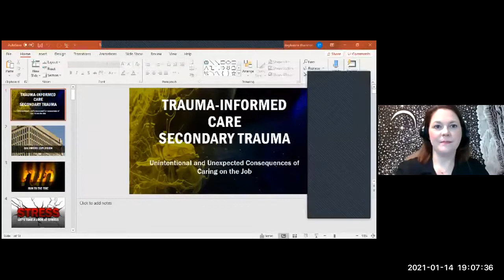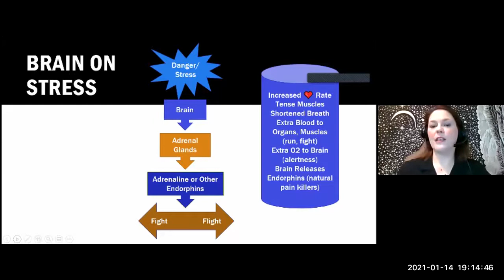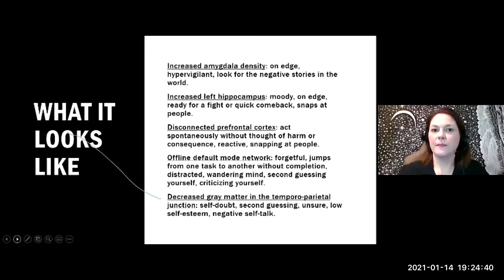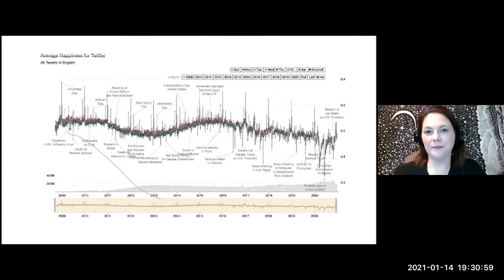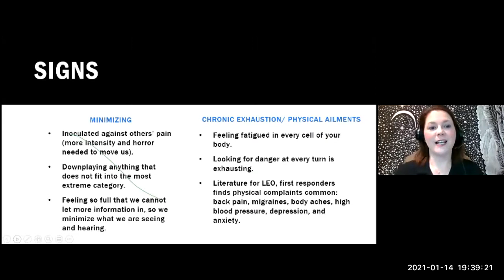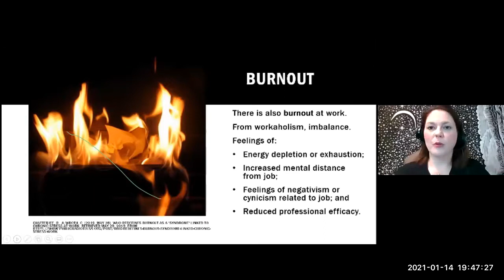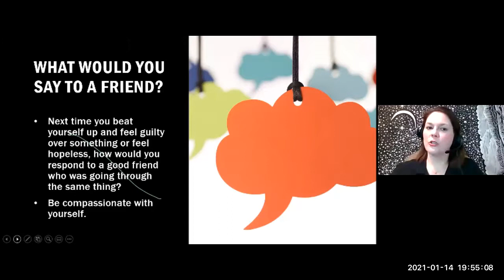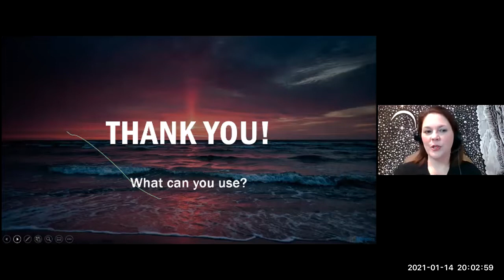Trauma Informed Care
Stephanne Thornton, MSW, LICSW, MAC, CCTP, CSOTP
Thursday, January 14, 2021, 7 pm

Twenty years ago while working with community mental health clients in Denver, Colorado, Stephanne Thornton realized that trauma and what happened to a person often derailed any other treatment progress. Trauma was often overlooked and when someone did not get better, it was because the trauma was still there, unaddressed. In the twenty years since, Stephanne has focused on assessing and treating different forms of trauma. A recent evolution has been the ways in which vicarious trauma, compassion fatigue, and burnout impact professionals working with a traumatized population. Stephanne is a licensed independent clinical social worker, Master Addiction Counselor, Certified Trauma Treatment Professional, and is trained in Eye Movement Desensitization and Reprocessing (EMDR) therapy. Stephanne is employed as a Criminal Justice Specialist by Public Defender Services (West Virginia) where she conducts various trainings for legal professionals including training on trauma, vicarious trauma, and moral injury, and sits on various boards concerned with the well-being of underrepresented individuals.